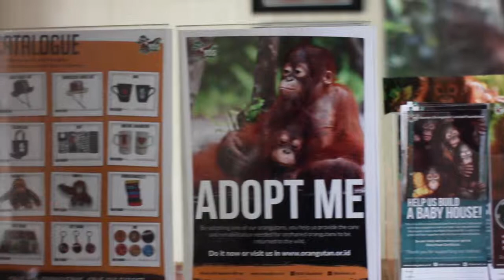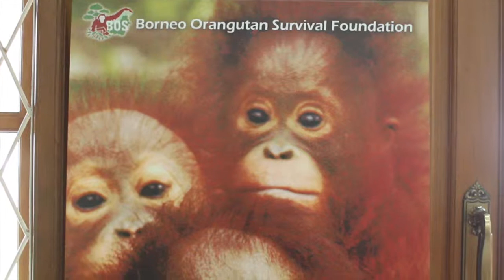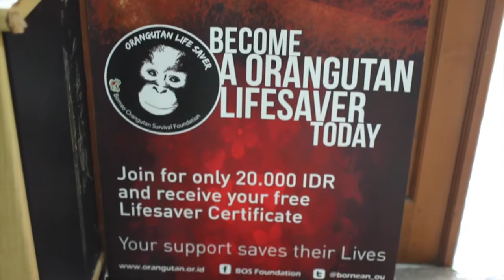Uncovered Stories: The Conservationist [Jamartin Sihite]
Uncovered Stories is a series of mini documentaries about the lives and stories of different individuals emphasising on their struggles and obstacles endured in their lifetime.

It aims to inspire people through documentaries made about the lives of people effort to motivate and encourage others through learning and viewing the stories of other individuals.